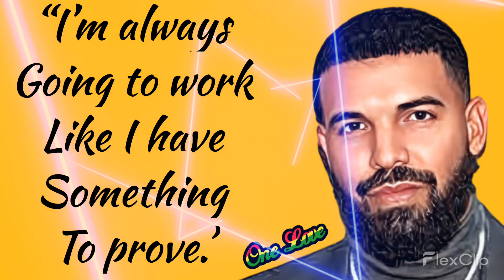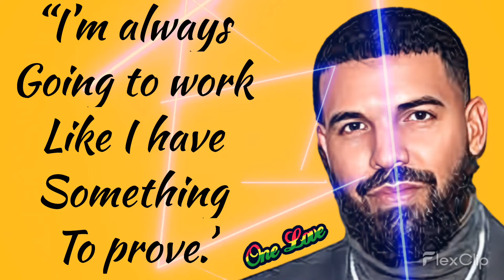🎧 FREE! INSTRUMENTAL RIDDIM #58(Lover Rock)(Drake quote) 🎶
(Drake quote) 🎶(Drake quote) 🎶
Construction Kits On Sale Now!